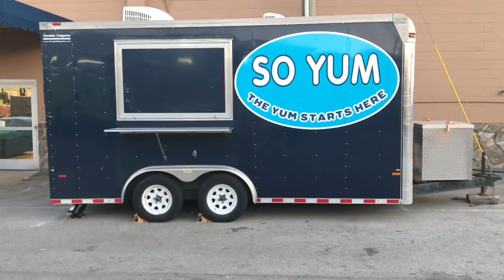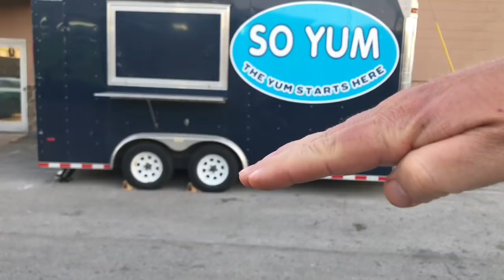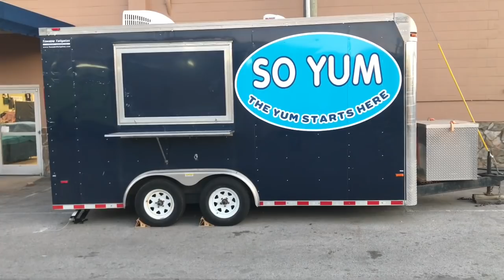Camping Next To A Rap Concert, 2 Days!!!!!